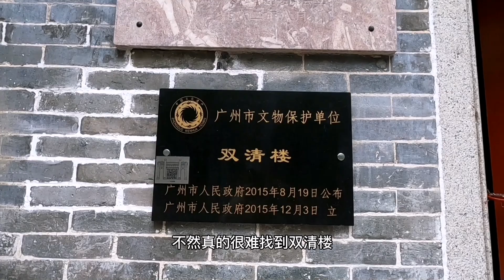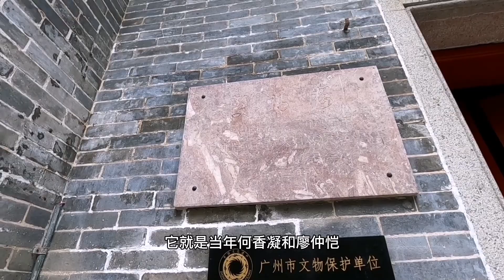曾经地标式的存在，如今掩藏小巷少人知，有故事的南华西（三）：民国名建筑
位于南华西洲头咀的波楼，曾是粤海关的俱乐部，后为广州海关员工宿舍，是澳洲建筑大师帕内的作品，龙溪新街42号的双清楼则是何香凝和廖仲恺的新婚居所，它们都是南华西的有名历史建筑。